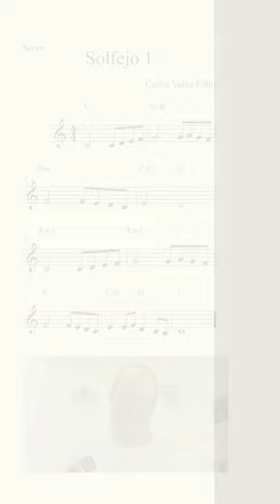Solfejo 01 a cappella